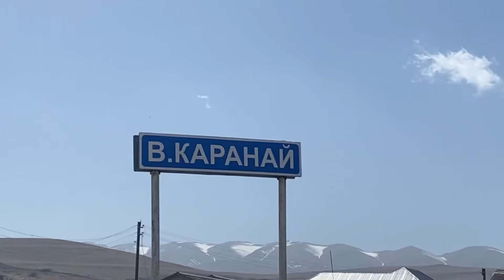Беседа со школьниками села Верхний Каранай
Сегодня, 3 апреля сотрудник отдела просвещения по Буйнакскому району Ахмад Гаджиев посетил среднюю школу села Верхний Каранай.

А. Гаджиев провел беседу со школьниками данной школы на тему «Достоинство священного месяца Рамадан»

Выражаем благодарность исполняющей обязанности директора школы Мужайиновой Румажат Магомедрашидовне за теплый прием!